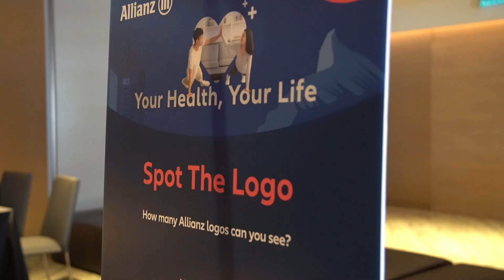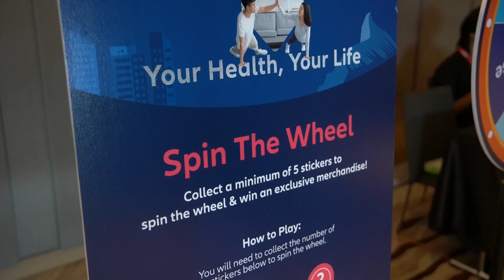2023_Allianz_Event Highlight_HD